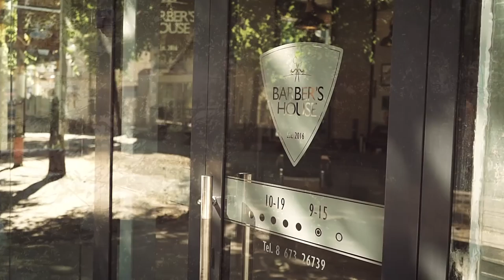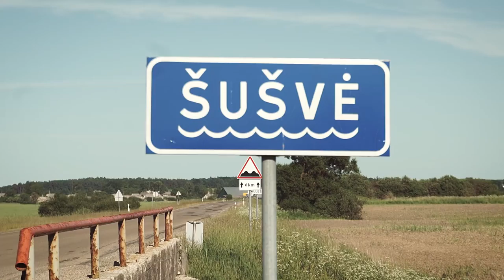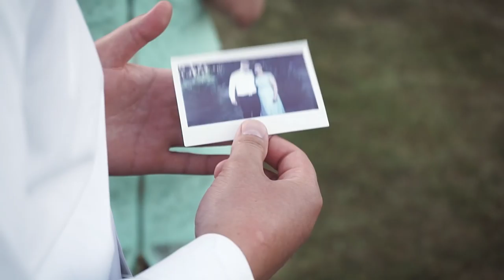Lina & Tomas || Wedding || 2018.06.01